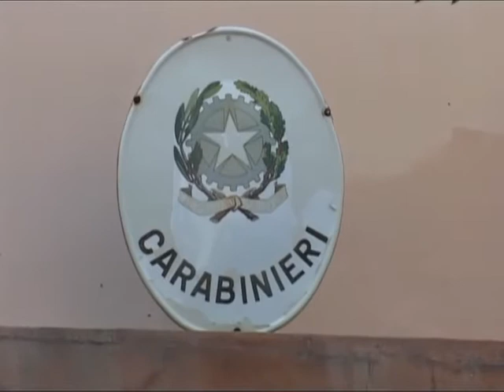arresto per droga orosei 20 04 13